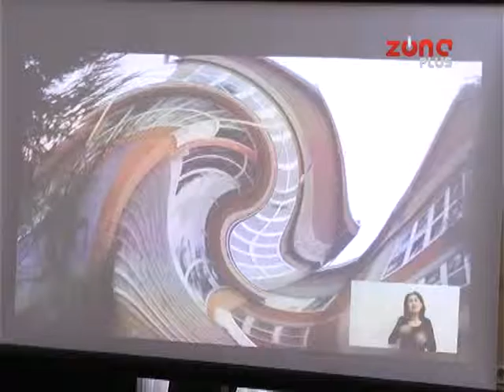SPECIJALNA ŠKOLA BUBANJ, PROSLAVLJA 45 GODINA RADA